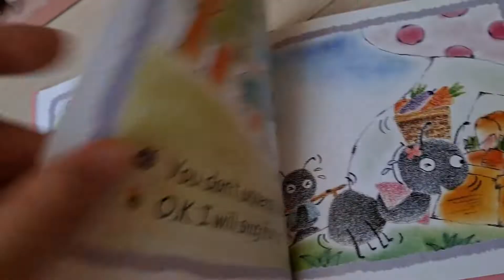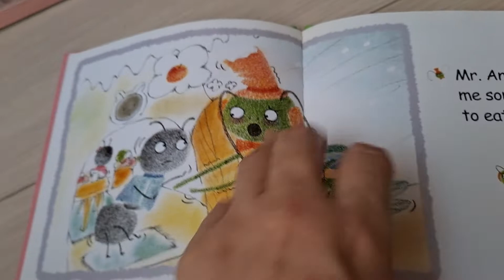듣기만 해도 느는 스토리)The ant and the grasshopper.